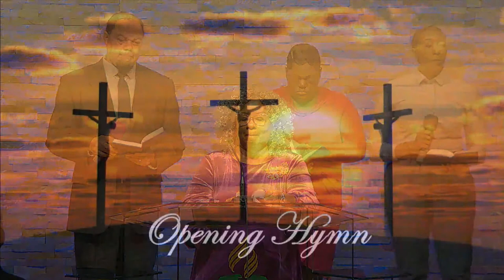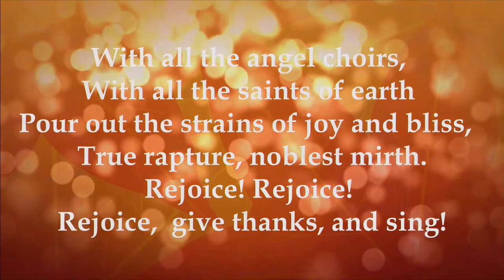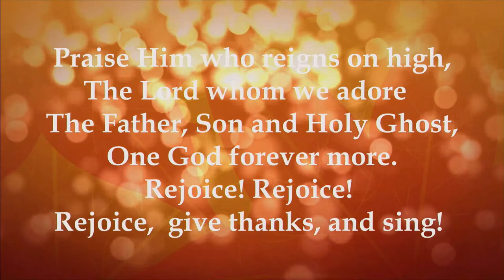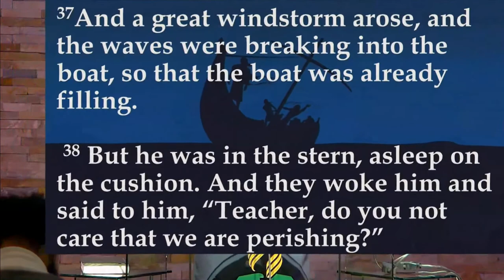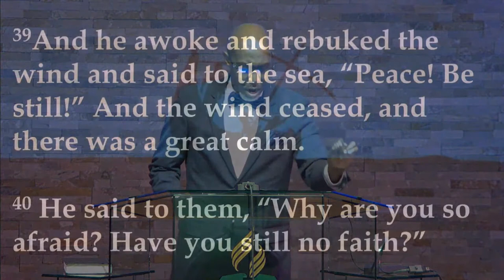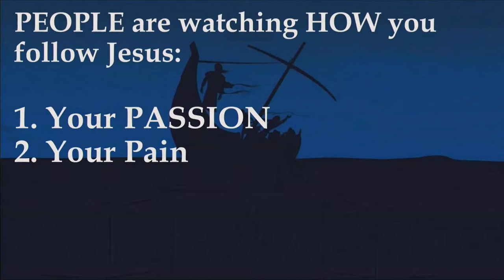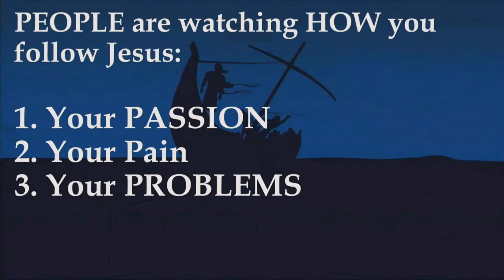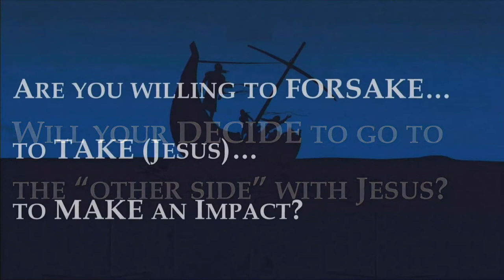2023-01-07 | Dr. Compton Ross, Jr. | The Other Side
Welcome to the Decatur SDA Church! We're so glad you're here. Whether you’re watching live or the replay, feel free to interact with us in the comment section.
Also, please take a moment to share this broadcast with everyone you know!

Even in the midst of our world's COVID-19 crises, we still depend on your donations in order to provide essential services to our community, such as food and toiletries.

3) Mail in your check/money order to
Decatur SDA Church

May God continually bless you and your family is our prayer!